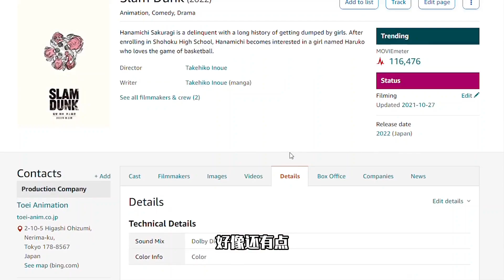灌篮高手剧场版信息更新……